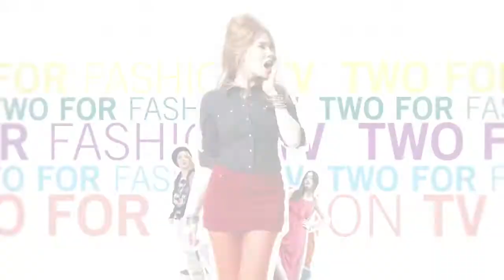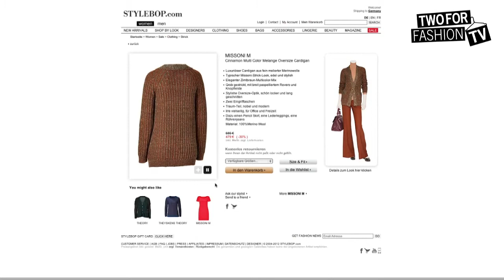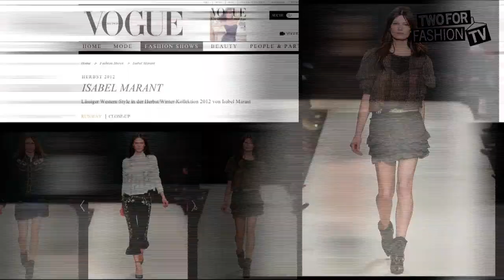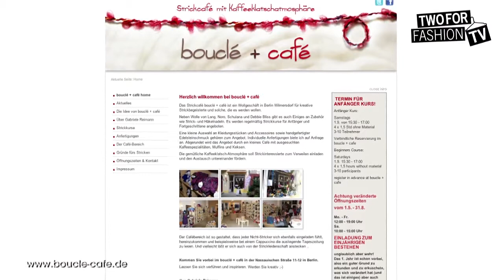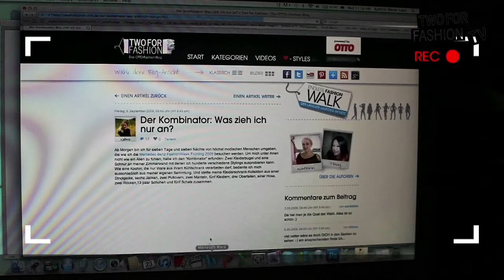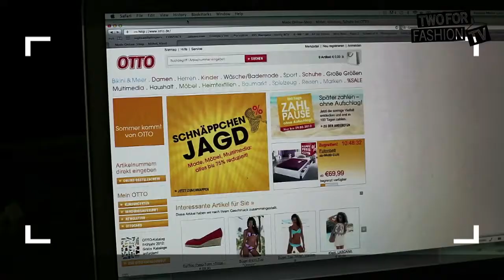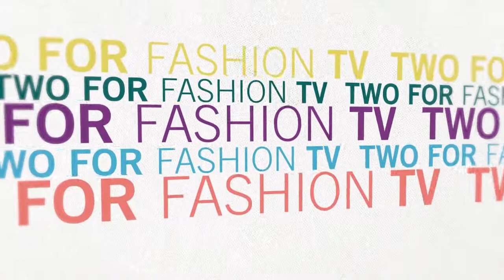OTTO Fashion TV // Folge 10: Die neueste Masche - Strick-Trends 2012!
Es ist offiziell: Der Winter ist da! Damit auch an kälteren Tagen mit dem Styling nichts schief geht, widmet sich Palina in der neuen Folge von Two For Fashion-TV dem Trend: Strick und grobe Maschen.